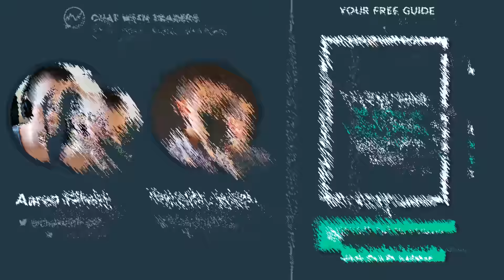Penny Stock Millionaire | Timothy Sykes Interview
Full show notes - - Penny stocks are a world of their own, and often refereed to as ‘the gutter of the stock market’. But as today’s guest discovered, this world can be an incredibly lucrative one. Timothy Sykes joins us here on the third episode of Chat With Traders to share his passion for playing penny stocks, and how traders can benefit from common scams and manipulation.

You might also find it entertaining to know that Tim has called out multiple celebrities about promoting sketchy penny stocks, so of course, I ask him about this too. Enjoy!

-  The key benefits of trading penny stocks, versus more valuable stocks.

- What actually defines a penny stock.

- How to identify a scam and the reasons why these move the price.

- Calling out celebrities who promote penny stocks, ranging from Shaquille O’neal to Justin Bieber.